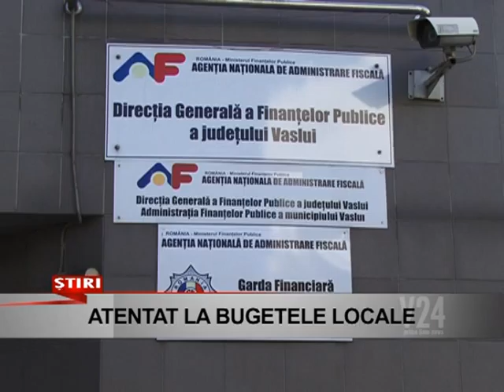atentat la bugetele locale